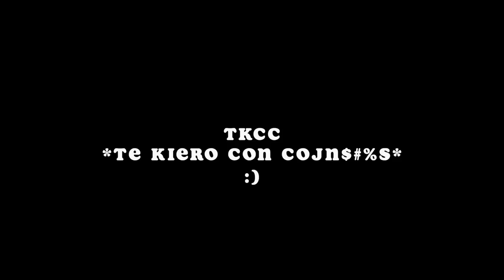mi vida en Puerto Rico ya no es igual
WEEPA! bienvenidos a un vlog de mi vida viviendo en Puerto Rico :)
TKCC

Jorge
Allan
Rachel
Milagros de Jesus
Joel Villacis
Laura Tepoz
Eddsox Marrero
j del Valle
Alana Rosario
Jose Roman
Yolanda colon
Fredy Castellanos
Cristian Roncero
Sylvia Jeremias
Cindie Jossie